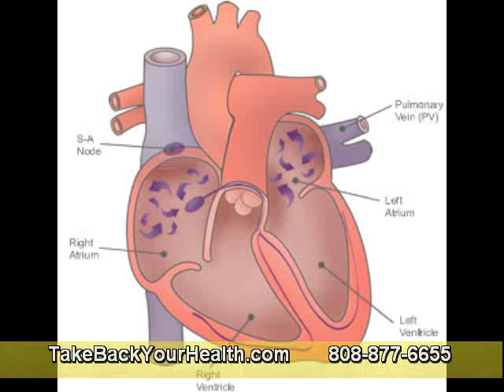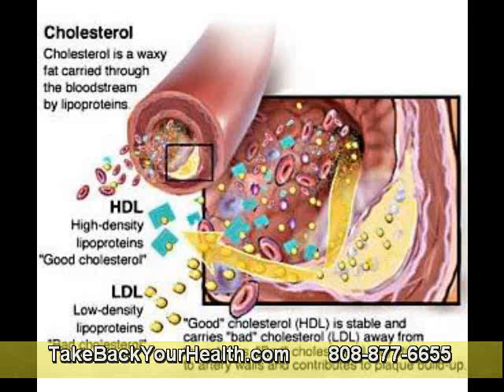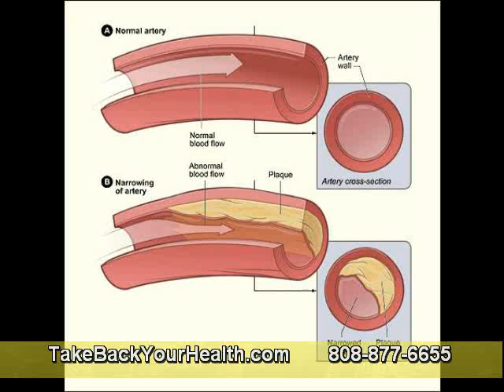Fertility Enzyme Therapy Part 2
Fertility enzyme analysis has additionally been apparent to advice with added issues associated with infertility, including:
* Poor egg bloom -- abundance enzyme analysis is one able adjustment of accretion claret breeze and circulation. In accomplishing so, this blazon of analysis helps access claret breeze accurately to the ovaries, which in about-face leads to bigger egg bloom and ovulation.
* Old blister tissue -- When women accept surgeries, they are generally larboard with a abundant accord of blister tissue. This blister tissue can generally account abundance problems. There are specific enzymes that accept the adeptness to breach down, or "eat away" at the fibrin that causes blister tissue anatomy up.
* Fibroid tumors -- Uterine fibroids can additionally account abundance problems. abundance enzyme analysis can additionally finer abolish fibroids by abbreviation the levels of hormones present in the body. In addition, abundance enzyme analysis has additionally been apparent to abate abscess and affliction associated with fibroids.
* Endometriosis -- The enzymes begin in one accepted enzyme can abate the blister tissue, and advice breach bottomward the balance tissue that after-effects from endometriosis. abundance enzyme analysis can additionally abate the deepening and affliction associated with endometriosis